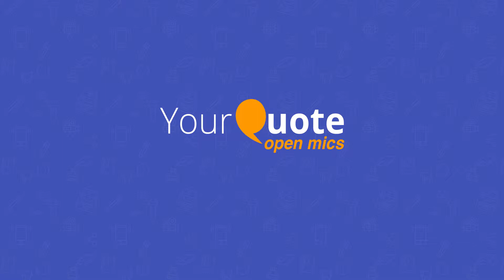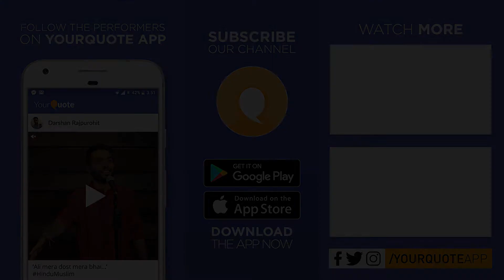'Mitane Mein Lage Hai' by Kamal Karma | Hindi Ghazal | YQ - Pune (Open Mic 8)